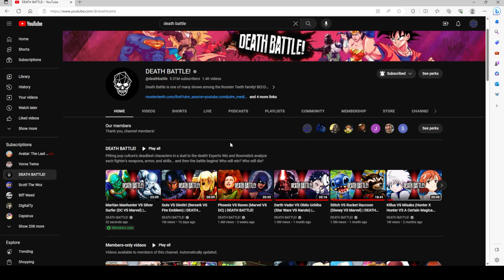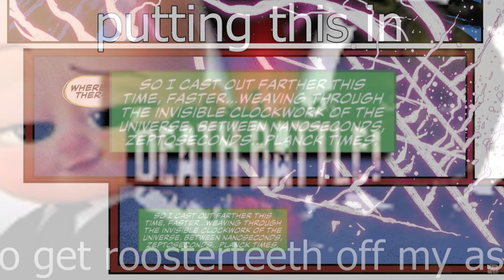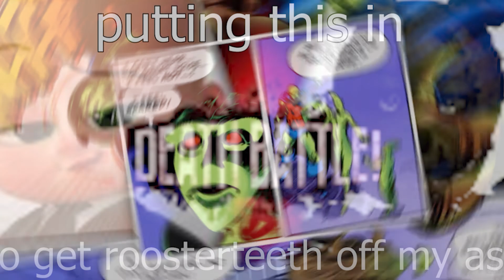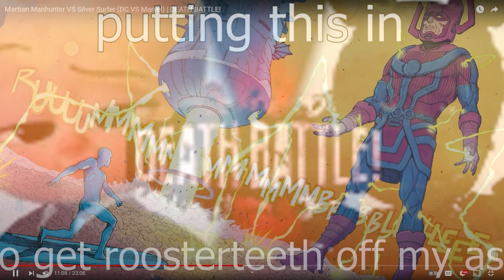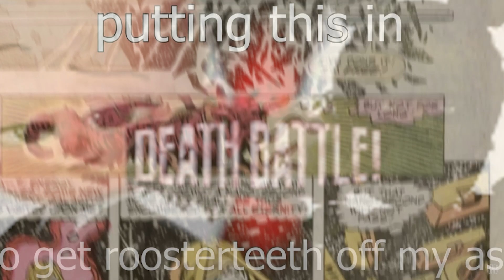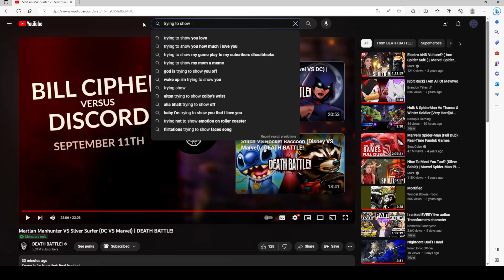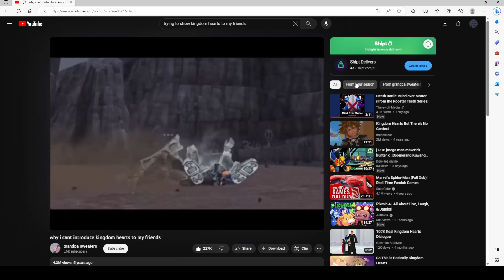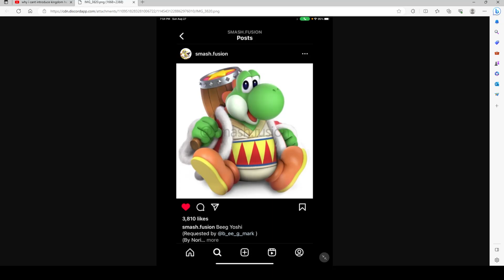Martian Manhunter vs Silver Surfer Death Battle REACTION!